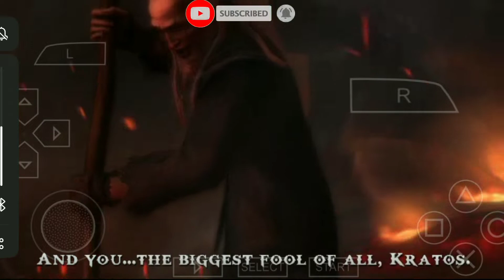God of War: Ghost of Sparta Part 8 || Kratos is Awesome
God of War: Ghost of Sparta Aaj toh Maja Aagya Part 7 || Kratos is Awesome

Device - REALME 2 pro
Controls - 4 Thumb+gyro
Server - Asia
Recorder - in built Recorder
About Me - I'm An INDIAN🇮🇳 Guy from Bihar Just Playing For Extremeness N Improvement 👿.
If U Are Loving My Contents And Gameplay
Then Keep supporting 💞🙃